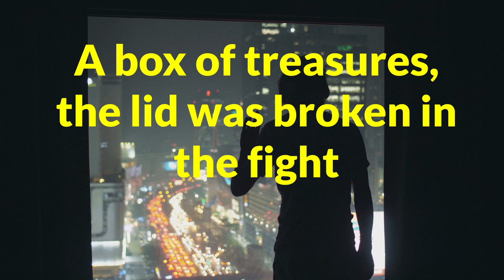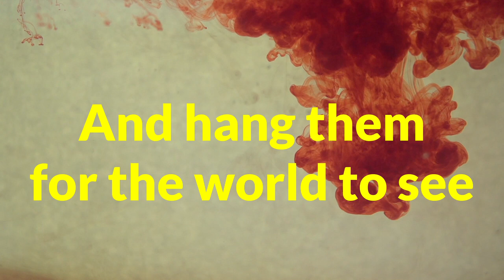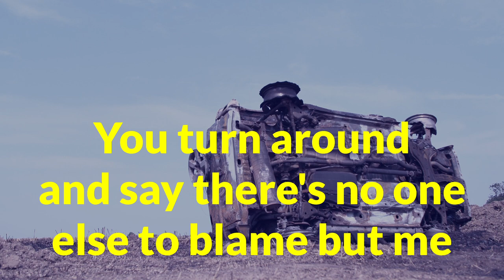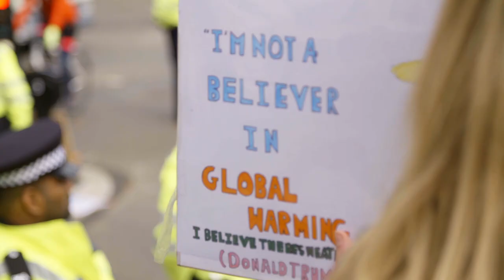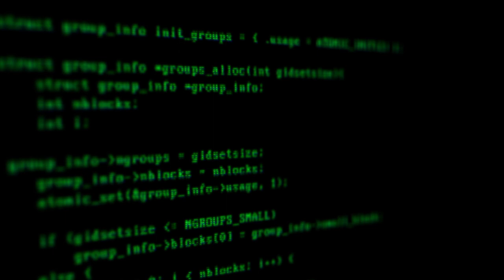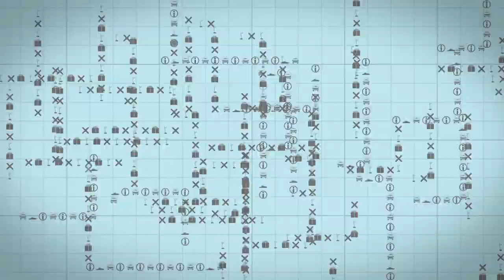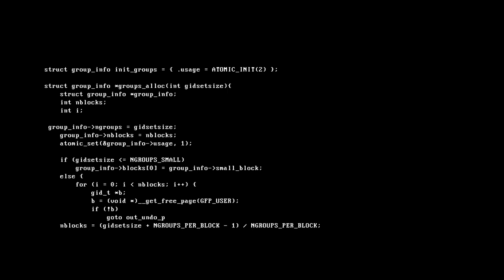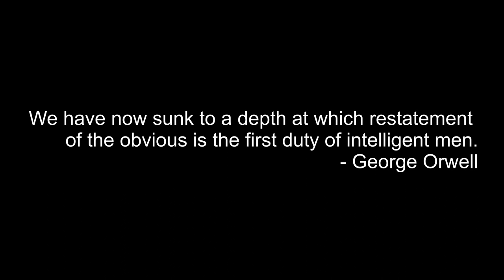#2016 - The Rube Goldberg Machine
TRUTH IS THE PAST
WE WILL TELL YOU WHAT TO THINK
PROFIT BEFORE THE PLANET
CONFLICT IS THE FUTURE

Jordan Brown: Bass, 6 and 12 string acoustic guitar, electric guitar, keyboards, programming.
Felipe Amorim: Drums and percussion
Mike Orvis: lead and backing vocals
Gareth Cole: Electric Guitars
Wes Maebe: Slide Guitars

Written, produced, and mixed by Jordan Brown at Pretzel Logic studio
Drums recorded by Diego Radicati and Daniele Bocchini at Urban Records (Perugia, IT)
Special thanks goes to Tim Bazell for the help, support, time and golden ears.

Video directed and edited by Jordan Brown